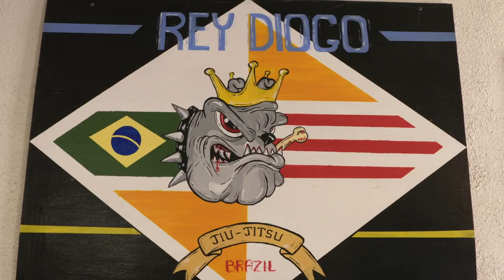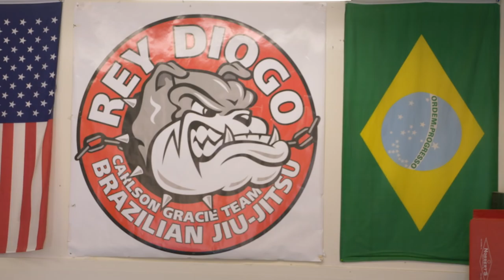Rolling With Jimmy: Georgi Karakhanyan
The Bellator Featherweight takes a ride in Jimmy Smith's 1969 Plymouth Barracuda. He shares how it feels to be in a stacked division and his desire to fight the best in the world.